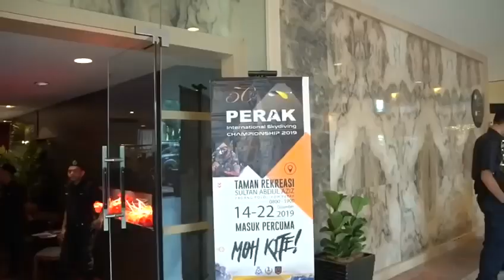Perak International Skydiving Championship 2019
Arrival and registration of delegates from Malaysia, Indonesia, South Korea and Australia at the official hotel, Impiana Hotel Ipoh. Championship opening ceremony officiated by YB Dato’ Zainol Fadzi Paharudin (Special Adviser to the YAB Menteri Besar of Perak).